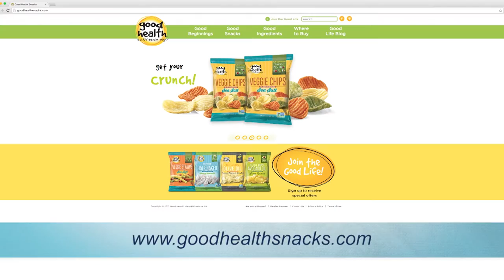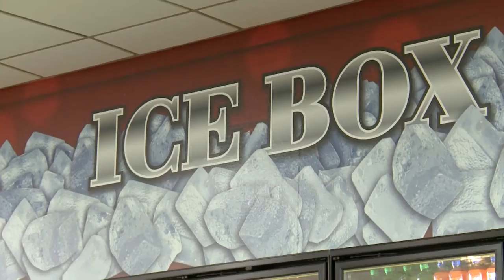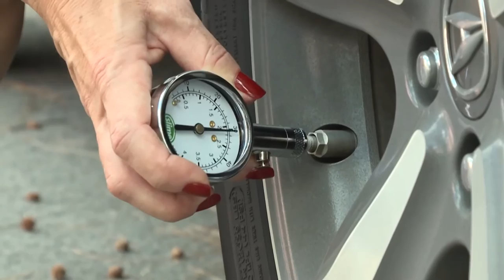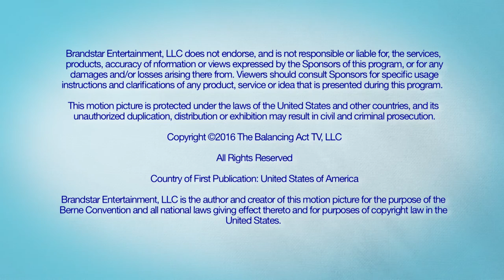Start the New Year Off Right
The Balancing Act helps you kick your new year into high gear with options for returning to school as a non-traditional student; healthy, natural snack ideas and the best travel center to stop at if you're on the road.

BA010816 BA2911